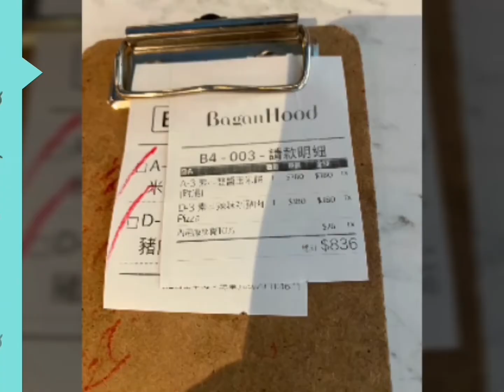花媽咪～蔬食～微日記～